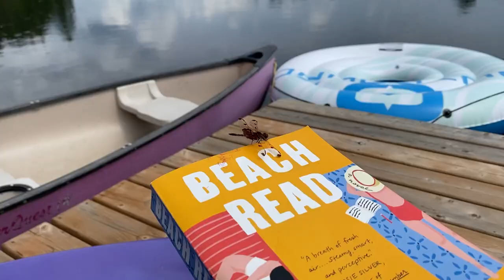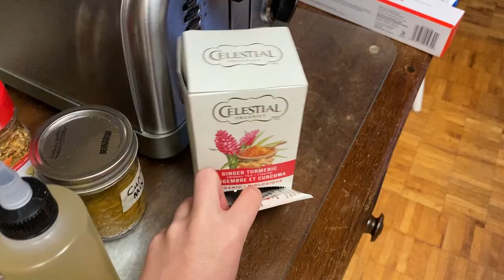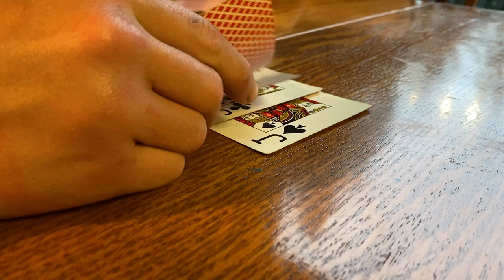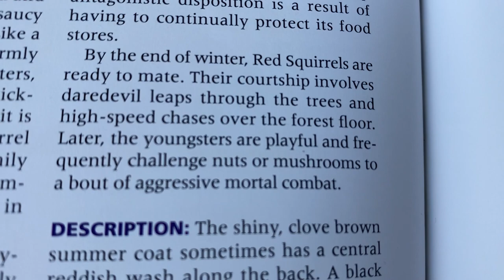Living in a lakeside cottage 🌲 a week in the woods vlog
an earthy little vlog with woodsy undertones

Music
- A Fresh Breath / eugenio izzi
- Provided by Lofi Girl